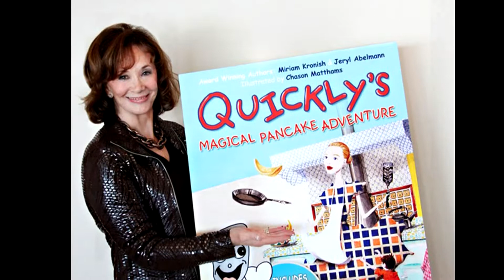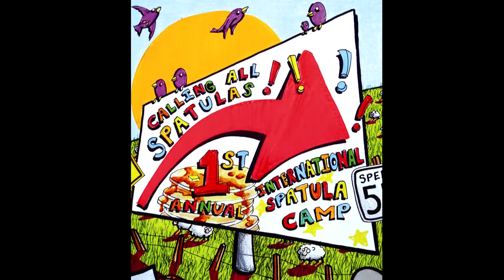Quickly's Magical Pancake Adventure (The Quickly Series)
Award winning authors Miriam Kronish and Jeryl Abelmann once again bring their character Quickly: The Magic Spatula to life. Quickly's wish is to have a magical pancake adventure--to go out into the world in search of pancake recipes far and wide. This book blends Quickly's adventure with a treasure trove of delicious pancake recipes.